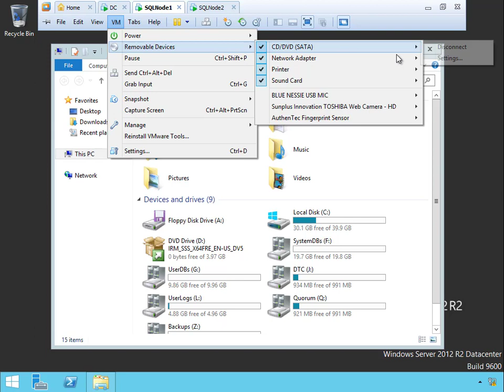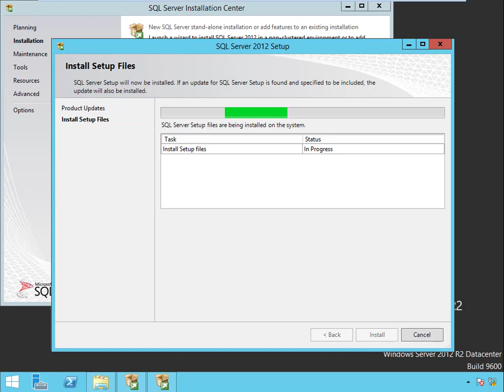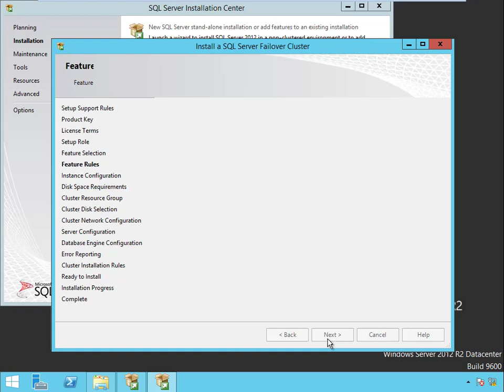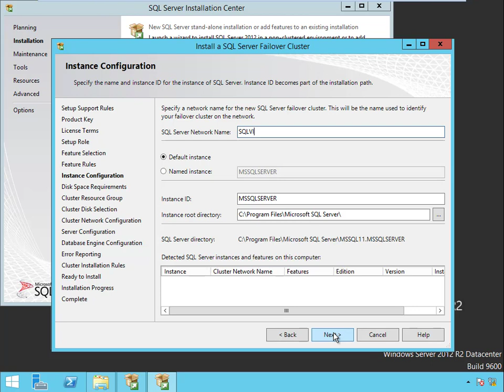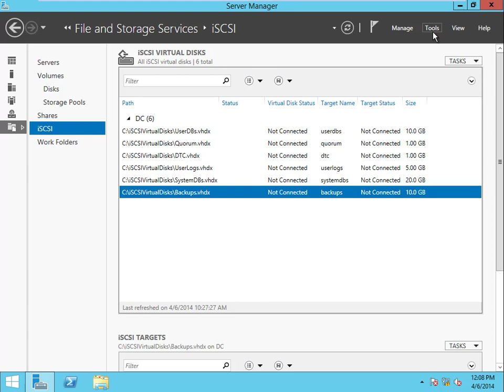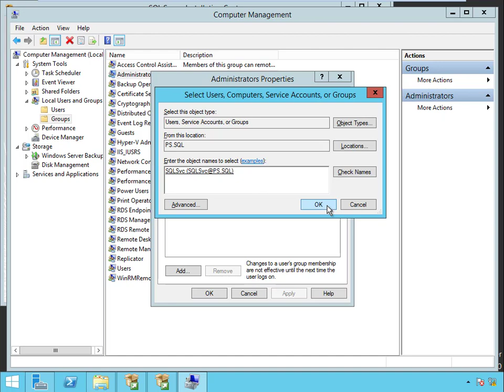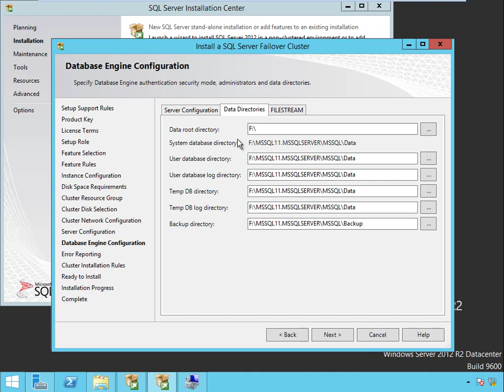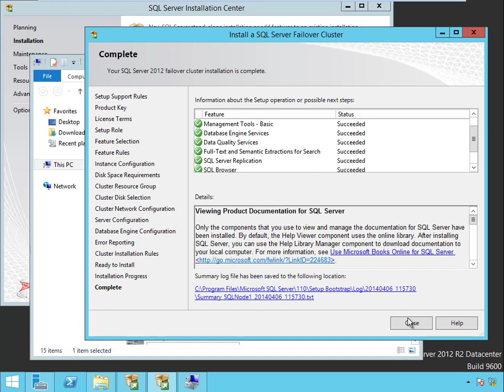Series: Setup SQL Server Cluster- 8 of 15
This is a training course that was intended to be a sequel to my admin course on Pluralsight, but they turned it down because someone in the peer review process said my speech stumbled sometimes so the course wasn't professional enough.  I re-recorded it several times, but I just couldn't seem to get all the stumbles out.  I don't think there are that many, but whatver.  What this meas is I'm finally getting around to posting it so now you get it for free.

This series is meant to show you how to create a clustered environment in VMs so you can test them and learn clustering.

This video installs SQL Server on Node1 and adds it to the cluster.